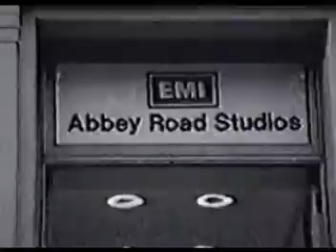oasis come together paul weller,paul mccartney and noel gallagher